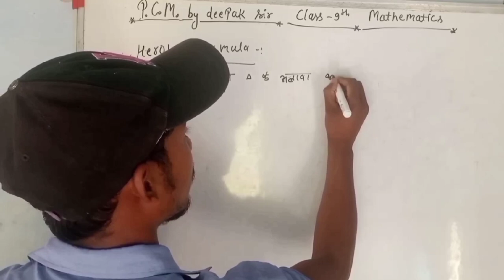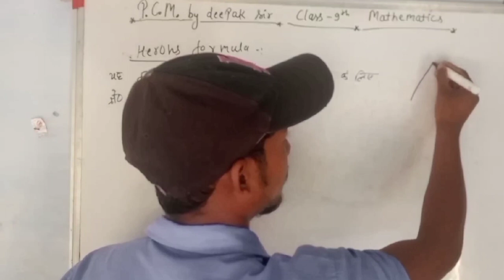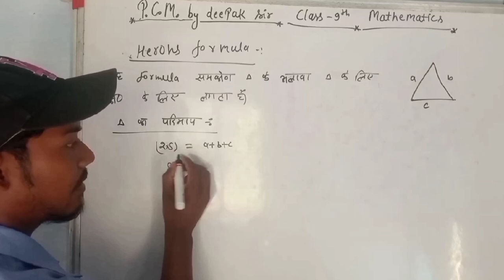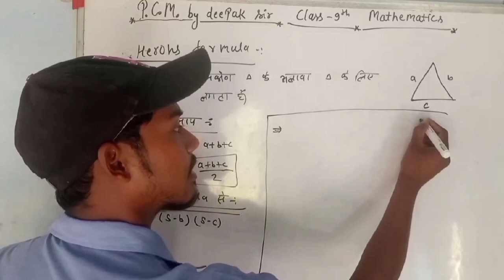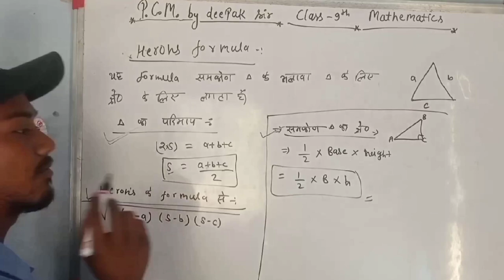Heron's formula introduction class 9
Surface area and volume l class 9th maths chapter 13
Herons formulas class 9 chapter 12.1 question 1,2,3
Heron's Formula Class 9 Easiest Explanation One-Shot
Lecture | Class 9 Maths Term 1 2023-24
Topics Covered -
1) Heron's Formula
2) Heron's Formula Class 9
3) Heron's Formula in One Shot
4) Heron's Formula Class 9 Hindi
5) Heron's Formula Class 9 Easy Explanation